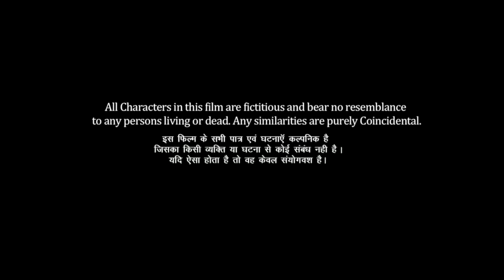rajasthani film tandav, rajasthani cinema mahotsav 2021, rajasthani movie tandav,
banner : नंदकिशोर मित्तल प्रोडक्शन
निर्माता: नंदकिशोर मित्तल
निर्देशक: लखविंदर सिंह
संवाद: शिवराज गूजर एवं धर्मेंद्र उपाध्याय
गाने:  इकराम राजस्थानी
artist: अंदाज खान, नेहाश्री, सिकंदर खान, बलबीर सिंह राठौड़, राज जांगिड़, परी शर्मा, हीरल जैन।